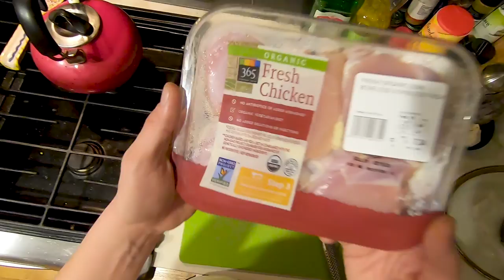Chicken thighs and Potatoes: How to cook a delicious meal after riding your Ducati all day v1220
I love to cook and do so all the time. Regularly. Its a great way to find peace and to just zone out after or during a stressful day. And in the end you get to eat your delicious creation. I normally cook with chicken breasts as its easier and leaner but been experimenting with the thighs as of late for that delicious dark meat and golden crispy sear on the skin. A super easy and yummy recepie and way to prepare a meal. If it was up to me I would eat potatoes and onions ever day of my damn life. If you read this far you are a champion and I would like to hear you say "froth system"

All my gear:
My helmet - Shoei RF1100 #1
Quadlock Phone Case Mount
Helmet Pinlock
Phone mount
Phone case
DJI Mavic Pro drone